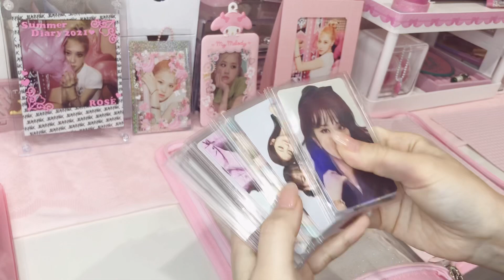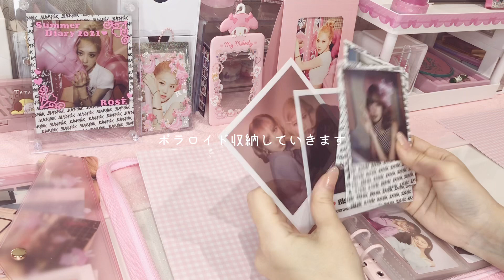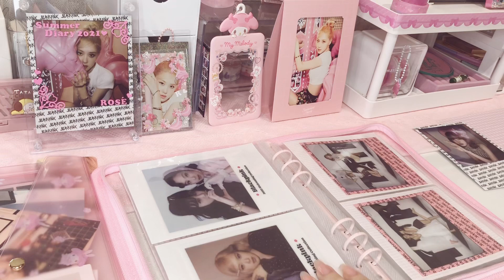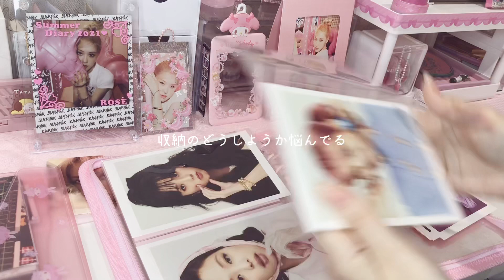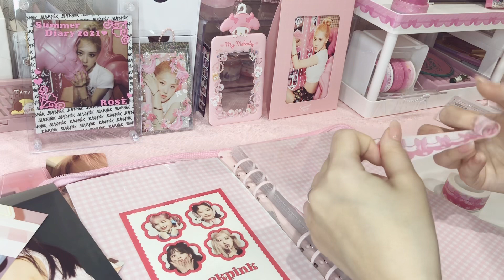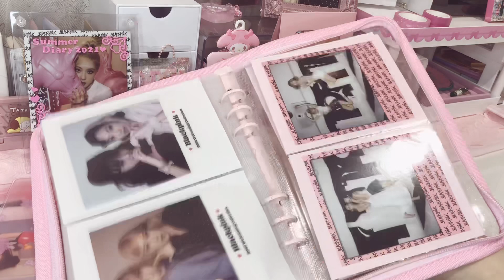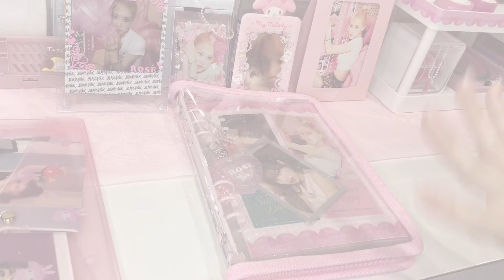【トレカ収納】韓国風A5バインダーに可愛く収納していく/블링크브이로그【BLACKPINK】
ご視聴、概要欄を見て頂き

なぜか画質悪くて悲しい笑

先にスキズちゃんの動画を
出したかったのですが
トレカがまだ届かないので
ブルピンちゃんから🫶

iveのカムバも追ったので
早く開封したいな~

ありんです。
ゆる〜くオタ活や開封動画を